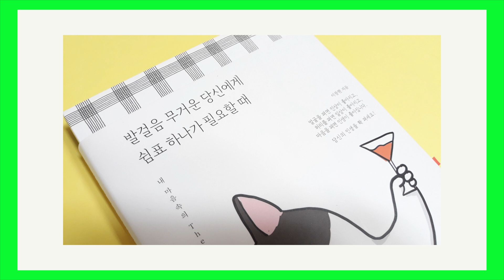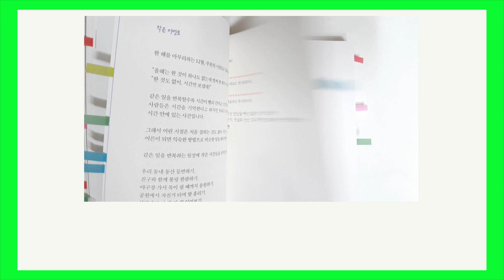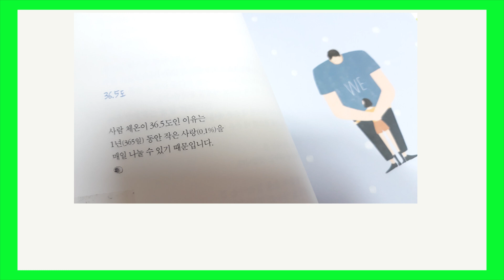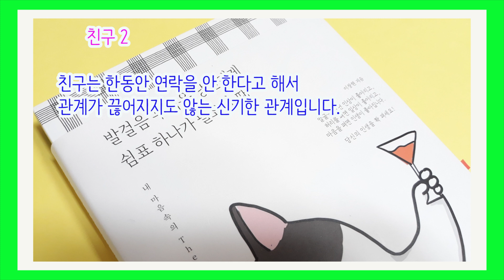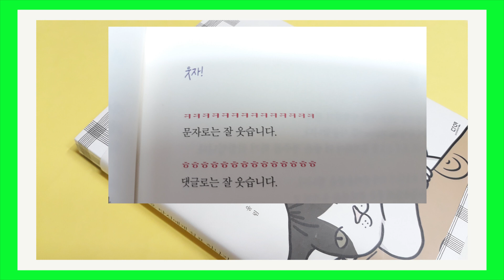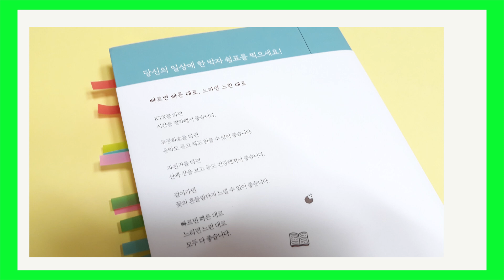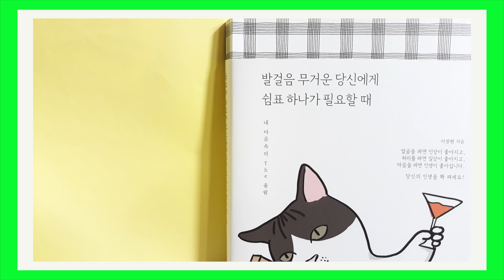책데이트] 발걸음 무거운 당신에게 쉼표 하나가 필요할 때 / 잠시 쉬어가세요 / 책추천, 책읽기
힘든 날도 좋은 날도 시간이 지나면 모두 그립습니다. 잠시 내려놓고 책 읽는 즐거움을 느껴보세요.